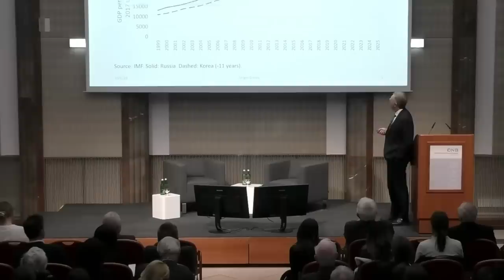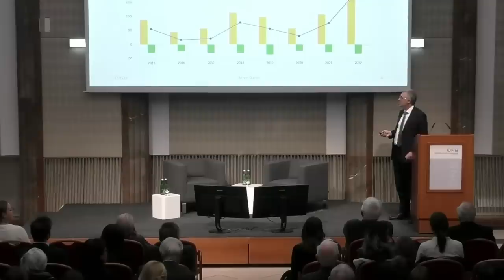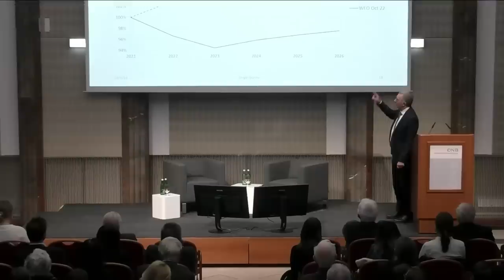Sergei Guriev on the political economy of Putin’s war in Ukraine: Global Economy Lecture 2023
Russian economist Sergei Guriev on the economic impact of Putin's war against Ukraine and its consequences for the world.

Video edited by Iulia Anamaria Barta

About wiiw:
The Vienna Institute for International Economic Studies (wiiw) is Vienna-based policy think tank with a focus on Central, East, and Southeast Europe. We conduct research on international economics, deliver macroeconomic forecasts, comment the ongoing events, collect statistical data, and organize events to discuss policy-related questions.